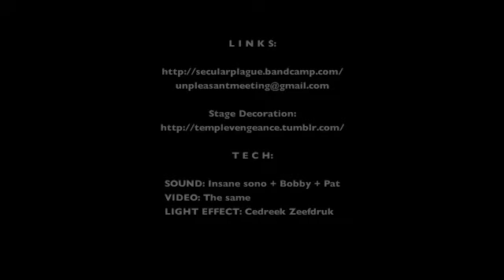SECULAR PLAGUE - Live unpleasant Meeting II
Live at la Miroiterie, Paris - 05.11.03

Lights: Cedreek zeefdruk
Sound: Insane Sono + Bobby + Pat